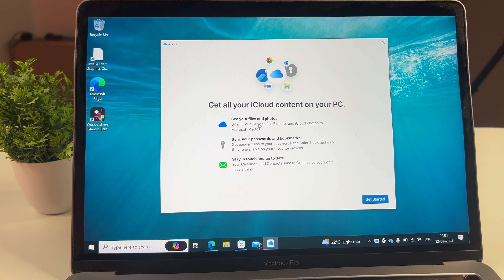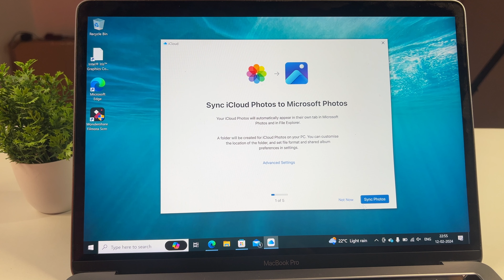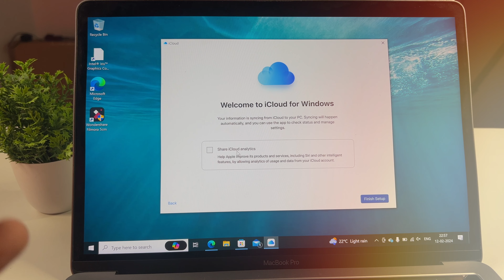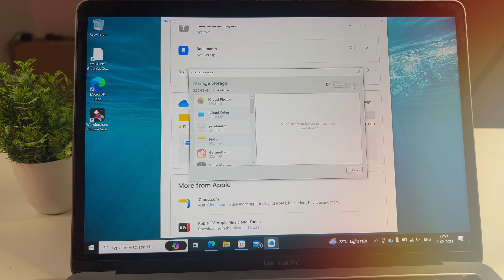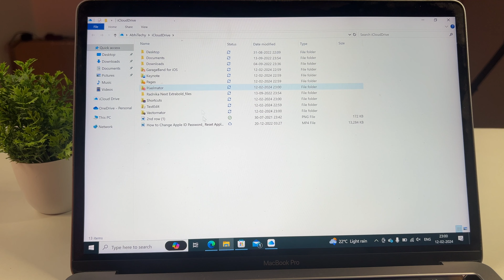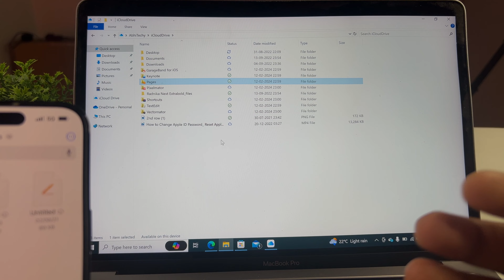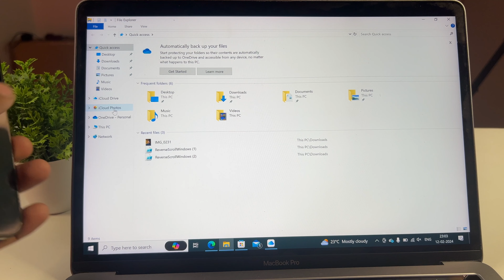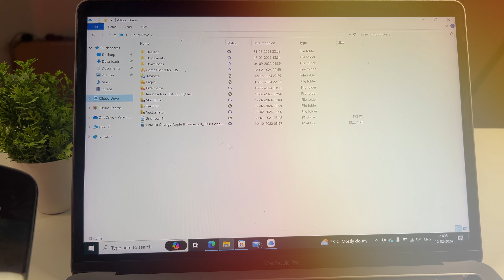How to Access iCloud Drive on PC? iCloud Drive on Windows Explained 2024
Learn How to Access iCloud Drive on PC? Here How to Setup iCloud Drive and Access iCloud Files on Windows PC. Learn and Setup iCloud on Windows PC. In-depth Explanation for iCloud Drive Setup on Windows PC. Sync iCloud Files and iCloud Photos on PC. Access iCloud Photos and Videos on PC.

How to Change Your Apple ID E-mail? How to Change Apple ID Email in iPhone? [2023]

How to Make FREE Apple ID without Credit Card? Apple ID Kaise Banaye?(Create Apple ID FREE 2023)

How to Switch to Indian App Store without Credit Card for Free? App Store me Country Change Kare